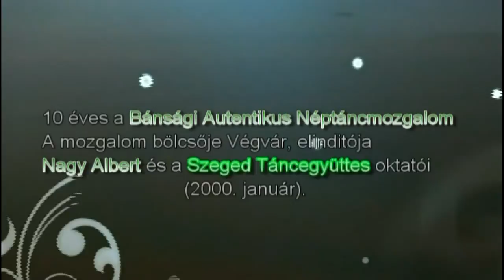Temesvár-Eszterlánc Temesvár-Szilágysági táncok